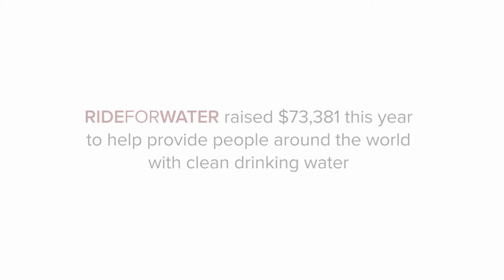In Focus: Ride for Water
A small group of intrepid Azusa Pacific University students sacrifice their time, sweat, and energy each year in a bicycle trek of more than 3,000 miles across the United States in 50+ days, raising money to provide clean water for some of the millions of people worldwide who don’t have daily access to this basic need.